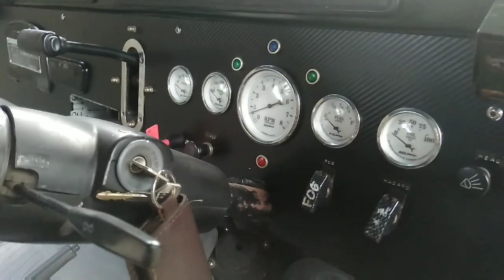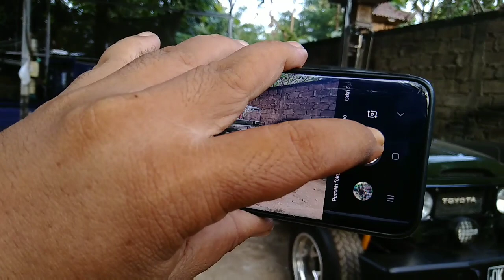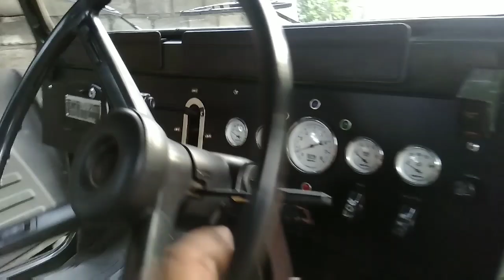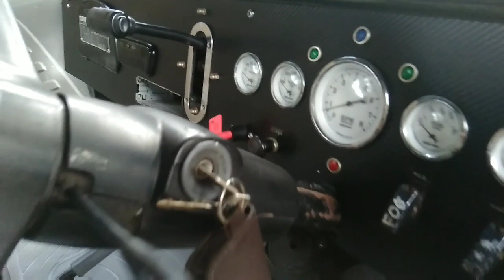REVIEW MOBIL HardTop Canvas MESIN V8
🔥CarVlog_DikPrabu
🔥MotoVlog_DikPrabu

Thanks For Wachting and U Support Gaeeess...

Untuk Saran dan Kritik langsung isi Komen disetiap Video , supaya Channel ini bisa berkembang lebih baik

SEMOGA ANDA, SAYA DAN KITA SEMUA DIBERIKAN REZEKI YG LANCAR DAN KESEHATAN YG SEMAKIN MEMBAIK ...